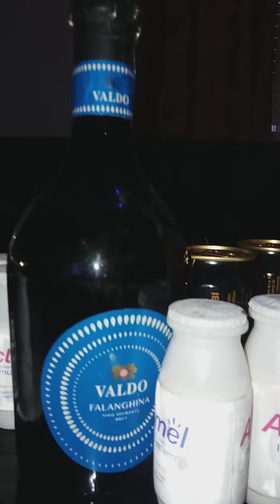i wish you all a merry Christmas and New year in advance ❤❤❤👌